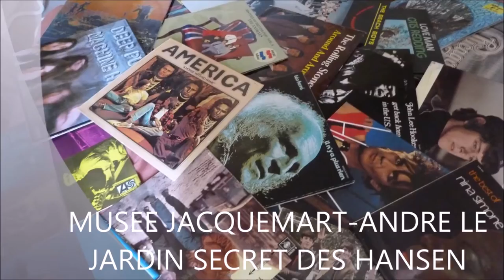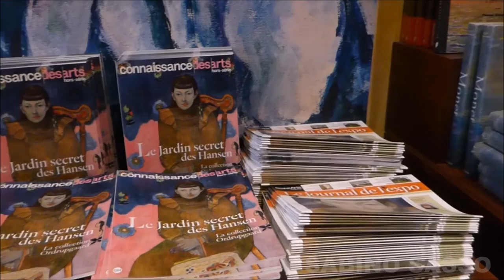MUSEE JACQUEMART ANDRE LE JARDIN SECRET DES HANSEN LA COLLECTION ORDRUPGRAAD PARIS LE 16 OCTOBRE 201